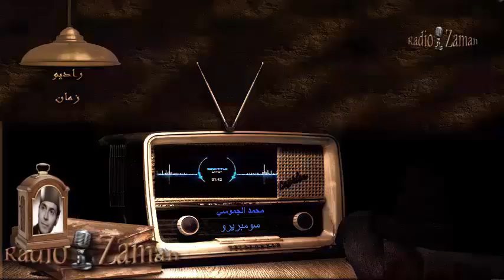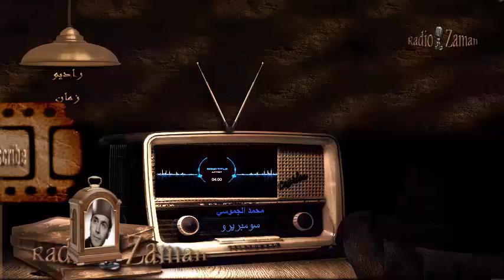29 محمد الجموسي سومبريرو